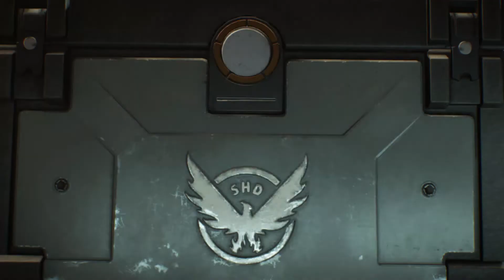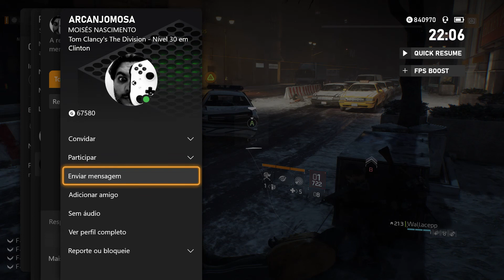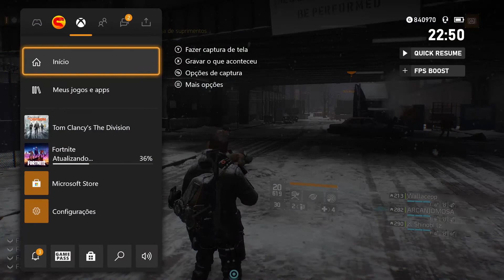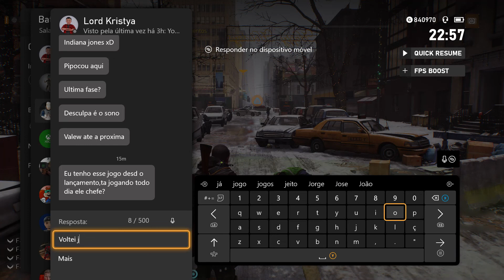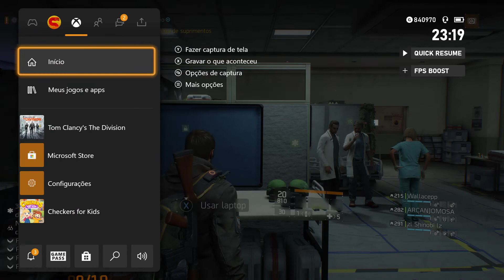The Division #1 Gameplay [1080p] [Xbox SERIES X] | NO COMMENTARY